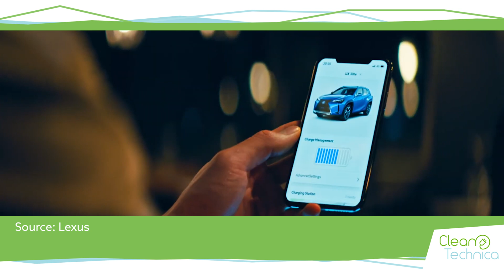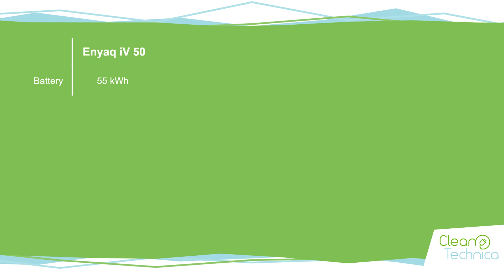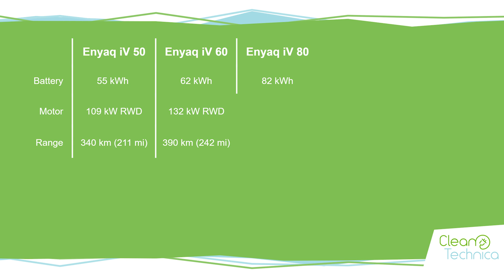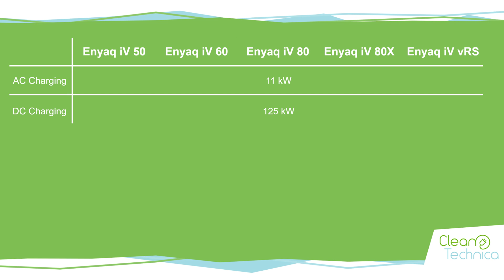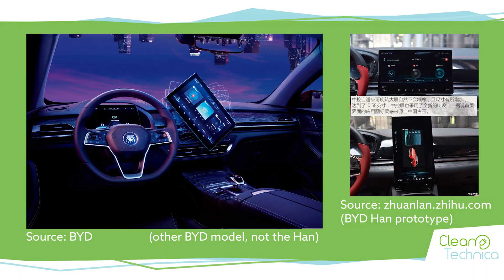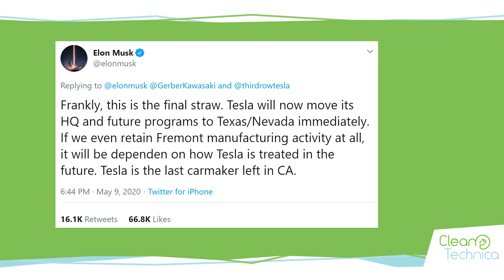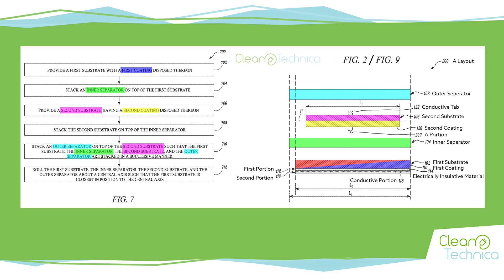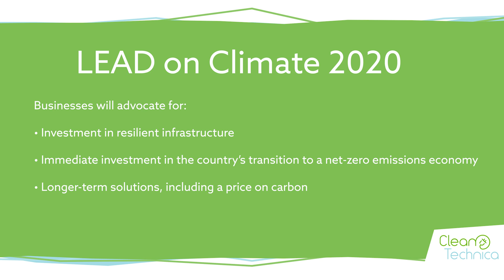CleanTech Weekly News Show | Tesla, EVs, Green Economy, Clean Energy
This is CleanTechnica's weekly news show. We decided to do this because there is an information overload problem in the world. Just keeping up with the most relevant news is starting to be a full time job. Some articles can be summarized in one sentence while others deserve more context. We will aim to keep the news show under 20 minutes every time.

0:30 Lexus UX300e Comes With 10 Year, 1 Million Kilometer Battery Warranty

2:41 Ford
(article is still being written)

3:44 Lucid Motors

4:15 The Škoda Enyaq iV

6:30 BYD Han Coming To Europe Soon, First To Use Blade Battery & 5G Connectivity

7:37 Waymo raises $750 million in capital

8:56 Lawsuit Filed Over The Reopening Of Tesla’s Factory In Fremont

10:20 Here’s Everything We Know About The Tesla Battery Patent Filed Last Week

11:23 600,000 clean energy jobs lost due to coronavirus

12:50 330 US companies petition congress for a greener economy